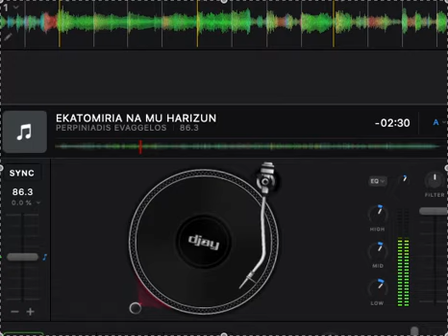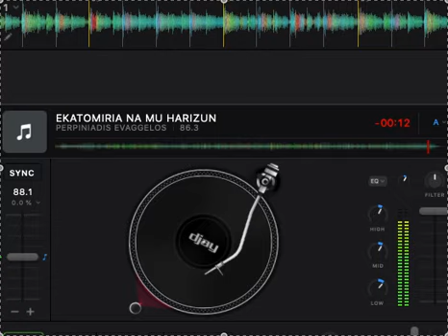EKATOMIRIA NA MU HARIZUN - PERPINIADIS EVAGGELOS